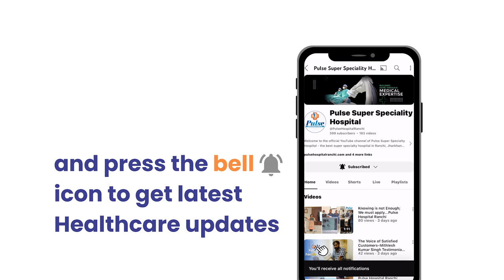Got relief from day one/Alok Mishra Testimonial/Pulse Hospital Ranchi